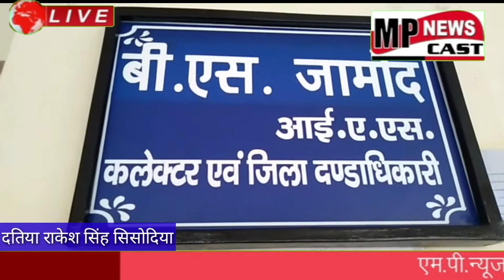दतिया जिले के नव आगंतुक कलेक्टर बी ,एस ,जामोद ने आज पत्रकार वार्ता कर दतिया की जन समस्याओं को एवं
दतिया जिले के नव आगंतुक कलेक्टर बी ,एस ,जामोद ने आज पत्रकार वार्ता कर दतिया की जन समस्याओं को एवं भविष्य में होने वाली परेशानियों के बारे में विस्तार से जानकारी लेकर उनके निराकरण की तैयारियों का जायजा लिया।

 कलेक्टर जामोद दतिया शहर के धार्मिक स्थलों पेयजल व्यवस्था नदी नालों तालाबों के बारे में भी जानकारी लेकर तुरंत कार्रवाई करने का आश्वासन देते हुए दतिया में ट्रैफिक व्यवस्था को भी सुधार करने की जानकारी जब पत्रकारों द्वारा दी गई तो बाजार में होने वाली ट्रैफिक अव्यवस्था के कारण आमजन को होने वाले परेशानियों  जल्द ही सुधार किया जाएगा।

 योगाभ्यास के बाद कलेक्टर बी एस जामोद सीधे जिला चिकित्सालय पहुंचे वहां पर फैली अव्यवस्थाओं को देखकर खासे नाराज नजर आए।

  जिला चिकित्सालय में साफ सफाई कूलर एसी पानी की व्यवस्था एवं बाजार से मंगाई जा रही मरीजों द्वारा दवाइयों का कारण जाना और किसके निर्देशन यह दवाई माई जाती हैं यह भी बात जब उनकी संज्ञान में आई तो उन्होंने संबंधित अधिकारियों को फटकार लगाकर व्यवस्था को दुरुस्त करने का निर्देश दिया।

बाइट।
b s Jamod  collector

दतिया से राकेश सिंह सिसोदिया